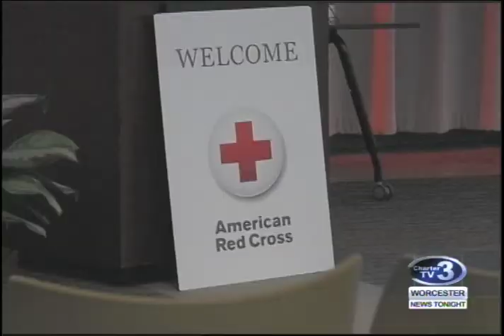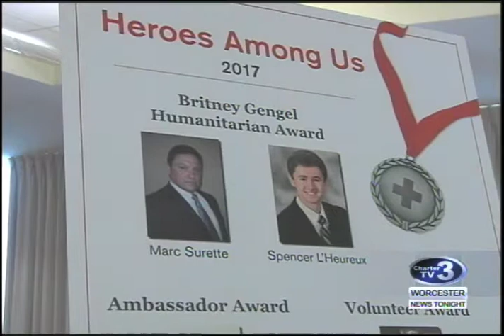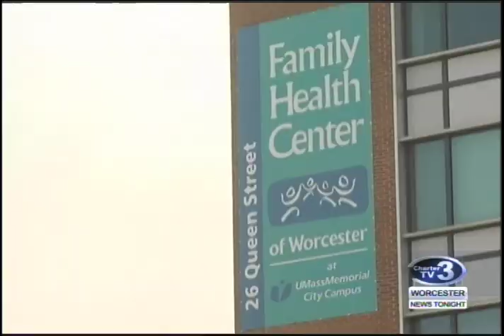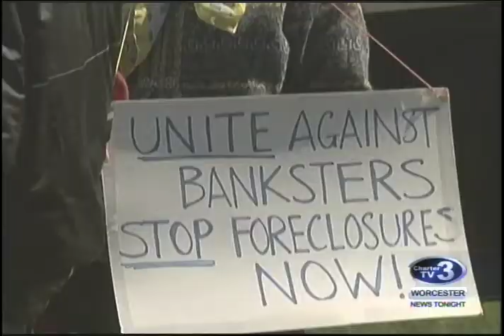WNT 10pm News - May 4th, 2017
Red Cross Awards, Milford Hit and Run Arrest, Hernandez Death Report, Healthcare Vote, Sebelius Visits Worcester, Health Centers Awarded, NCAA Denies Worcester, Foreclosure Rally, Parklet in Worcester and Spring Planting.